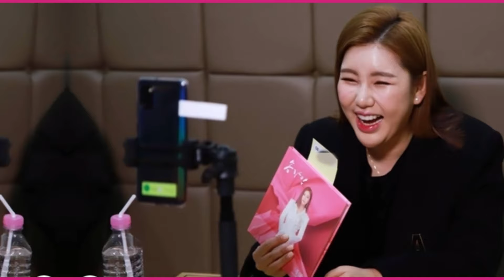송가인, 멜론뮤직어워드 검색어 1위 등극 이유! 전현무 "송가인이 수상 자격 있냐" 발언, 백스테이지 폭발적 반응! 무슨 일이?